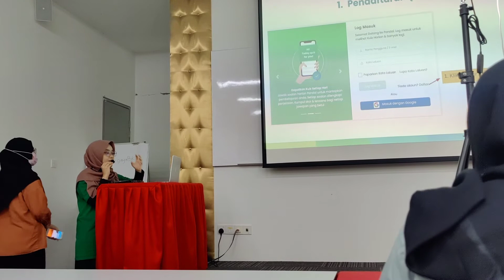Video Ejen Pandai 78: Wakil Top Management Pandai memerihalkan kaedah portal activation Pandai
Ejen Pandai adalah merupakan sebuah wadah bisnes bersistem ejen paling unik kini. Ejen Pandai terdiri dari warga Malaysia yang ingin menjana pendapatan lumayan secara sambilan dengan menjual portal e-pendidikan berkonsepkan TopUp.

     Ejen Pandai dipimpin oleh ‘marketing arm’, pemimpin yang berpengalaman lebih 20 tahun didalam industri ejen dan stokis, Tuan Chief Visionary Officer Ejen Pandai YBhg Tuan Haji Imran Hadi. Sepanjang lebih 20 tahun kerjaya beliau telah memimpin lebih dari 100RIBU orang ejen, 2500 ejen-ejen pimpinan beliau Berjaya meraih pendapatan 5 angka sebulan, manakala 22 orang telah Berjaya menjadi jutawan. Tuan CVO Ejen Pandai Tuan Haji Imran Hadi membantu syarikat dari Korea Selatan dalam membangunkan struktur ejen dan stokis mereka. Di Malaysia sahaja, Tuan CVO Ejen Pandai Tuan Haji Imran Hadi telah membantu lebih 400 orang founder syarikat ejen dan stokis mencapai TurnOver tahunan mencecah 8 angka!

     Malah Ejen Pandai ditambahi serinya dengan Platinum Lady Jutawan Hatrik, setiap kompeni dipimpin insan ini, dalam masa yang amat singkat melaba keberuntungan jutaan ringgit. Puan Chief Marketing Officer Ejen Pandai YBhg Dato’ Jahlilawati Abu Bakar. Beliau telah memimpin lebih 7 syarikat, setiap satunya tanpa gagal meraih pulangan jutaan ringgit. Puan CMO Ejen Pandai YBhg Dato’ Jahlilawati Abu Bakar bermula ‘humble’ didalam industri ejen dan stokis sebagai ejen e-pendidikan Score A yang pernah menempa popularity sebagai e-pendidikan terbaik seantero ASEAN suatu ketika dahulu. Hari ini, beliau memimpin ke8-8 buah syarikat ejenship dengan genre produk berbeza, meraih mendapatan 6 angka SETIAP bulan!

     Gabungan 2 gergasi besar didalam bisnes ejenship e-pendidikan bakal menggegarkan industri ejenship TanahAir. Dan lebih menarik lagi, bermula tanggal keramat 1 April 2021, sesiapa yang menyertai Ejen Pandai akan mendapat potensi perintis terawal yang bakal meraih kejayaan JUTAWAN!
     Yelah, lazimnya yang terawal sekalilah akan Berjaya dahulu!
     Ejen Pandai akan membawa produk Pendidikan premium peringkat nasional menepati silibus KPM dan juga peringkat Global yang mendapat pengiktirafan banyak negara khususnya negara-negara Komanwel!

     Berikut adalah beberapa subjek dan bidang aplikasi Pendidikan yang ditawarkan oleh Pandai sehingga 25 Mac 2021:

Tahun 1 hingga 6:
1). BM
2). BI
3). Matematik
4). *Pendidikan Islam
5). *Reka bentuk teknologi (Tahun 4-6)
6). Sains

Tingkatan 1 hingga 3:
1). BM
2). BI
3). Matematik
4). Sains
5). *Asas Sains Komputer
6). *Geografi
7). *Sejarah
8). *Reka Bentuk Teknologi
9). *Pendidikan Islam

Tingkatan 4 hingga 5:
1). *BM
2). *BI
3). Matematik
4). Sains
5). Fizik
6). Kimia
7). Biologi
8). Matematik Tambahan
9). *Geografi
10). *Pendidikan Islam
11). *Sejarah
12). *Sains Komputer

* ialah content yang sedang dibangunkan, dan akan dimasukkan ke dalam sistem pada bulan April-Mei.

Pertandingan:

Kangaroo: Tahun 1 hingga Tingkatan 5
Beaver: Tahun 1 hingga Tingkatan 5
Kancil: Tahun 1 hingga Tingkatan 5
Kijang: Tingkatan 1 hingga Tingkatan 5

Akan datang (Pertandingan Antarabangsa):

SASMO: Tahun 1 hingga Tingkatan 5
DrCT: Tahun 1 hingga Tingkatan 5
VANDA: Tahun 3 hingga Tingkatan 5

Inilah Tuisyen Online menggunakan 100% Sillibus KPM & Beberapa Portal Global membolehkan anak join Test Math, Sains & IQ di peringkat Dunia.
Di 'endorse' oleh Kem.Pelajaran Malaysia.
Telah mendapat suntikan dana & geran bernilai Jutaan Ringgit dri bbrp Agensi.
Grand Launch 3 April 🎉🎊
Yang Register terawal sblm April akan mendapat 20% diskaun😲
Maklumat lanjut :